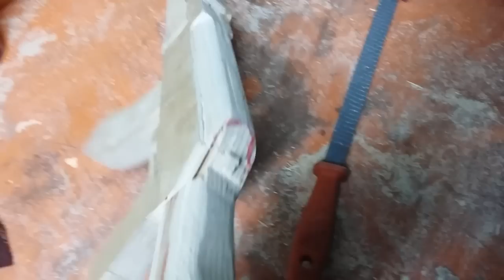Как сделать АК-47 из дерева ? | How to make a AK 47 out of wood ?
В этом видео я расскажу Вам, как сделать AK-47 из дерева из игры CS:GO!